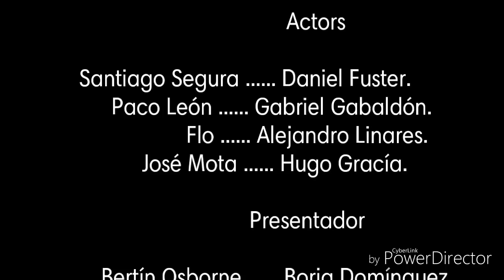MI CASA es la VUESTRA (Parodia version valenciana)